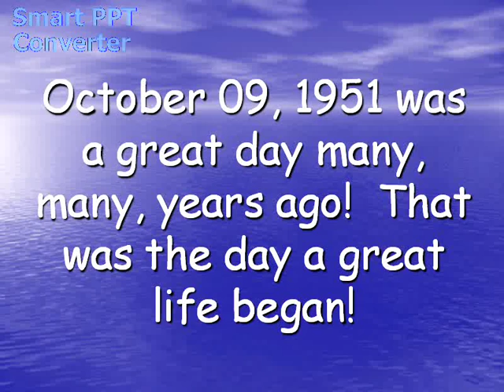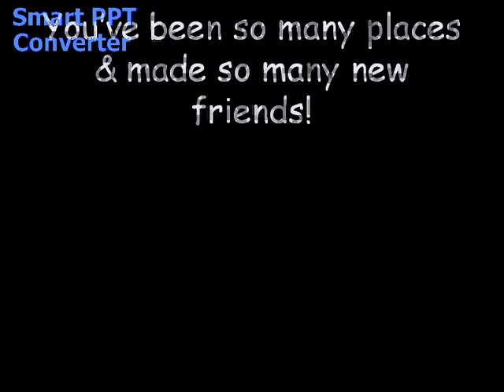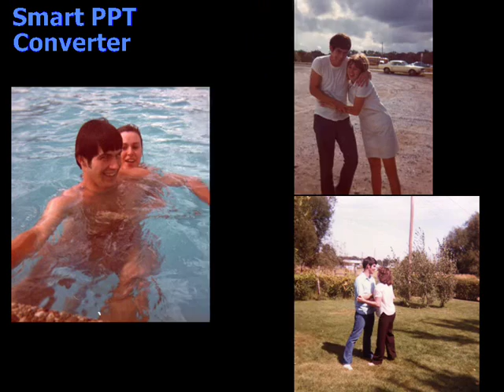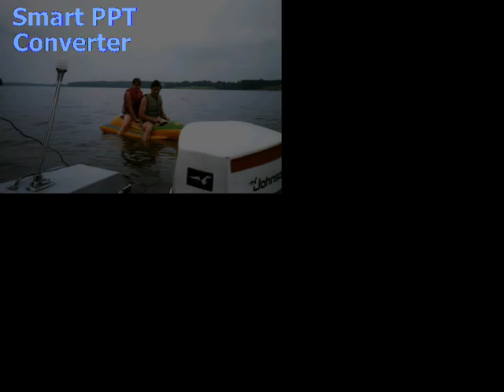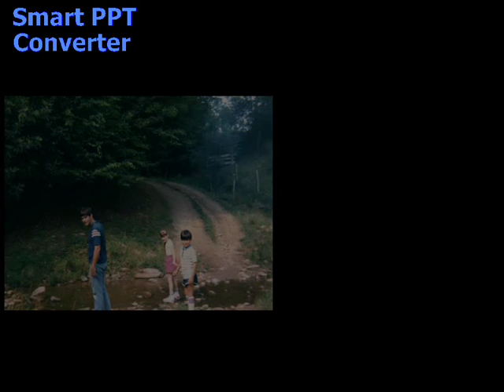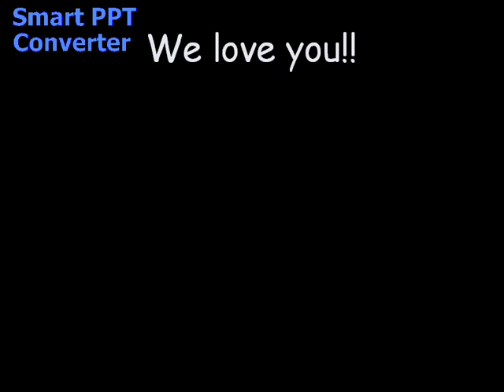Tribute to Jerry Berry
Video of PowerPoint presentation constructed by Jerry's daughter Caren for his birthday. Jerry passed away on March 2, 2011 at the age of 59.